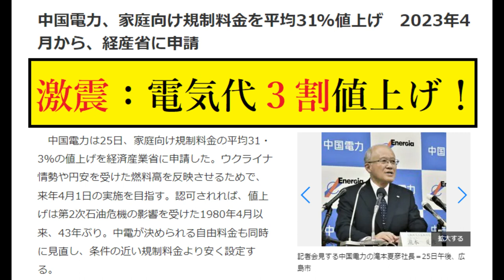【隠居TV】中国電力、家庭向け規制料金を平均31%値上げ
中国電力は25日、家庭向け規制料金の平均31・3%の値上げを経済産業省に申請した。ウクライナ情勢や円安を受けた燃料高を反映させるためで、来年4月1日の実施を目指す。認可されれば、値上げは第2次石油危機の影響を受けた1980年4月以来、43年ぶり。中電が決められる自由料金も同時に見直し、条件の近い規制料金より安く設定する。

「件名：速稼塾（あなたのお名前）」